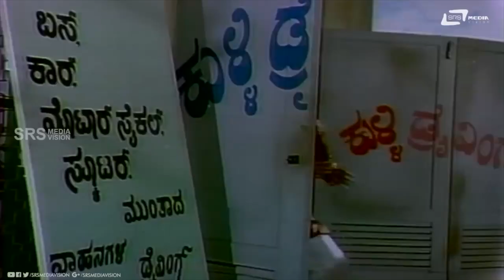Namdukke Hesaru Amavasye Umar Khaiyam | Kulla Kulli | Dwarkish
Watch Namdukke Hesaru Amavasye Umar Khaiyam  Comedy Scene -3
from the film Kulla Kulli  on Srs Media Vision Comedy Channel..!!
Film: KULLA KULLI
Starcast: JAYACHITHRA, DWARKISH
Director: BHARGAVA
Producer: DWARAKISH
Banner: DWARAKISH CHITHRA
 Year:1980